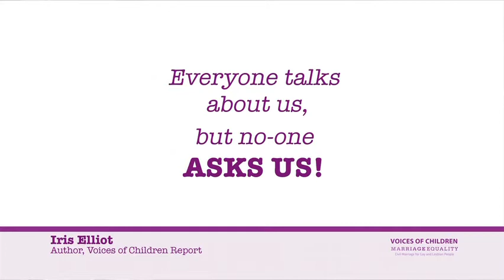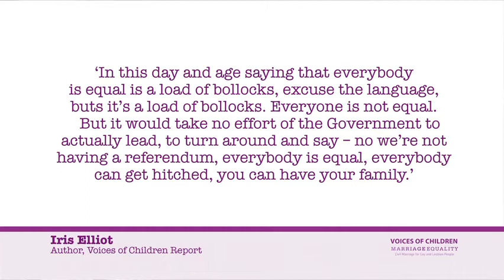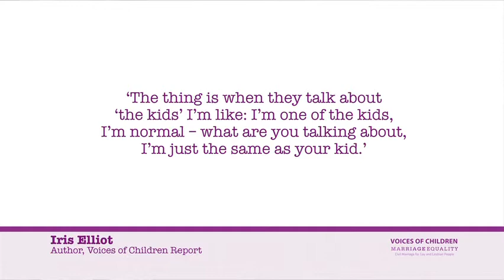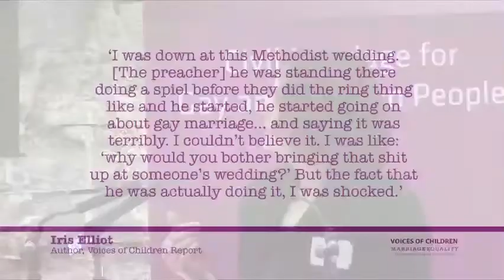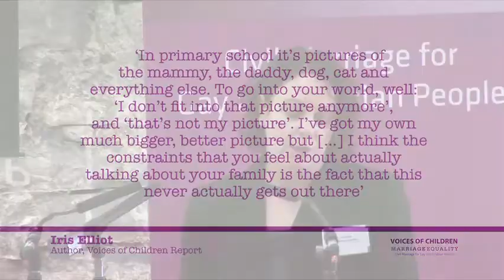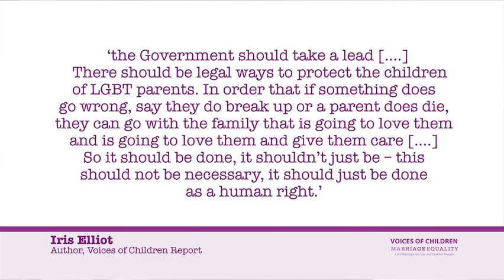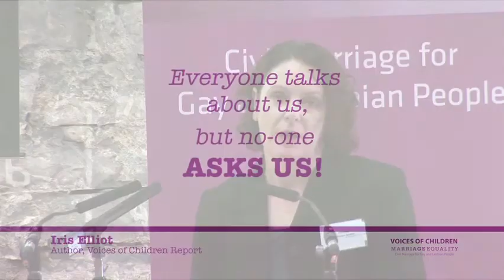Voices of Children Conference (4 of 13): Introduction to Research: Iris Elliot, Report Author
Voices of Children Conference (4 of 13): Introduction to Research: Iris Elliot, Report Author. Irish Elliot explains the background and methodology used, as well as presenting some key findings of the research, Voices of Children.

Voices of Children was organised by Marriage Equality as the first conference held in Ireland to look specifically at the issues surrounding the situation of children growing up in same sex parented families in Ireland. The Conference was held on 8th September 2010 in the Wood Quay Venue, Dublin City Council, Civic Offices, Wood Quay, Dublin 8. A range of experts presented papers and research from Ireland and other European member states. It was at this conference that the Voices of Children report, on a workshop that took place in December 2009 with 11 young adults with lesbian parents living in Ireland, was formally launched by Ciaran Cuffe TD, Minister of State with special responsibility for Sustainable Transport, Horticulture, Planning and Heritage, who had worked closely on the Civil Partnership Bill in his former role.

Conference context
Marriage Equality, with the support of the European Union Progress Fund, the Equality Authority, The Embassy of the Kingdom of the Netherlands and the British Council hosted the first conference of its kind to look at the experiences of young people growing up in Ireland with lesbian and gay parents.

Conference aims
The conference aimed to be a space for the exchange of information between experts working in the field of children's rights and young people's first hand experiences. The conference also aimed to create an opportunity for dialogue between those working directly with children with LGBT parents, LGBT parents themselves, adult children with LGBT parents, service providers and those working in the areas of equality, law and human rights.

About Iris Elliot
Iris Elliot, is completing her doctorate on women's human rights activism in Ireland in the Global Women's Studies Programme National University of Ireland Galway. She has a Masters Degree in Public Culture Studies and a Masters Degree in Science in Health Promotion. Her previous work includes national and all island policy advice with the National Disability Authority and Institute of Public Health in Ireland, health promotion (school, mental health), and social work (adult mental health).

Marriage equality is about giving equal rights to marriage for lesbian and gay couples on the basis that lesbian and gay people and heterosexual people are equal in the law. Marriage Equality grew out of 'The KAL Initiative'  to support the case of Katherine Zappone and Ann Louise Gilligan to have their Canadian marriage recognised in Ireland. Marriage Equality argues that lesbians and gay men should have the right to marry, in a civil registry office, and gain the same legal rights associated with marriage for themselves, their families and their children.